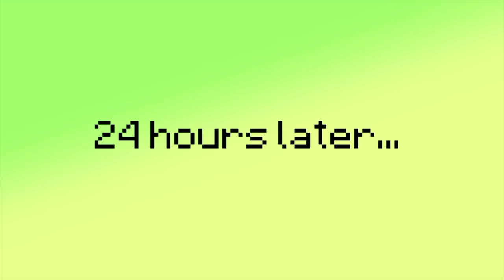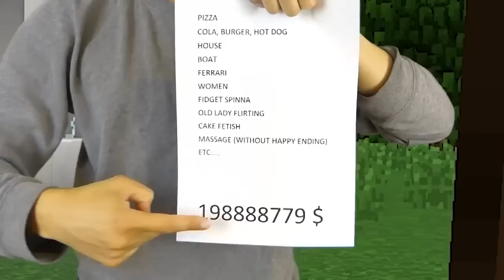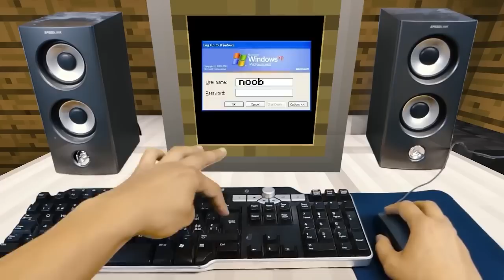REALISTIC MINECRAFT IN REAL LIFE! - IRL Minecraft Animations / In Real Life Minecraft Animations